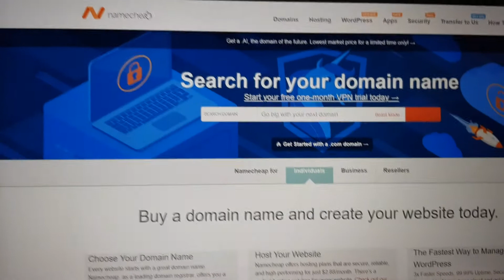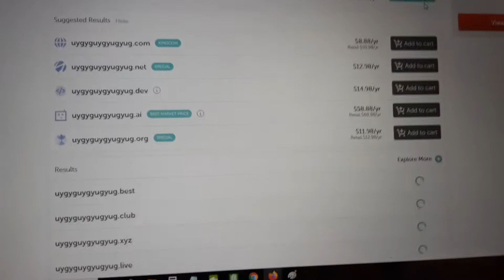NameCheap RENEWAL 2020 COUPON - 20% off, And work!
Namecheap Domain name Renewal Coupon 20% Off Discount it was for 2019 but still works on 2020

Save 20% on renewal!

Flw us also on Instagram
for location and more
TGS